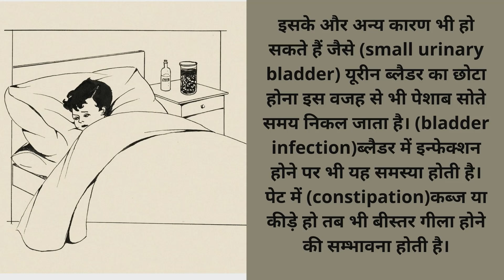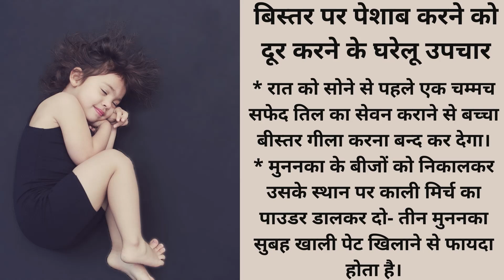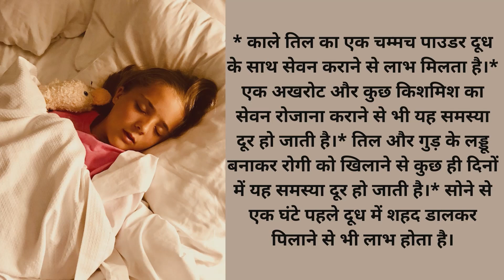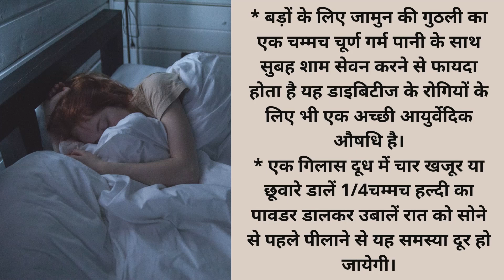Treatment of Bedwetting in Ayurveda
Diaper for kids
Diaper for Old Age People

Best Yoga Mat

Home Medical Equipment For Everyone:
First Aid Kit:

Blood Pressure Machine for home:

Cervical Collar Support
Cervical Pillow

Thermometer
Infrared Thermometer
Digital Thermometer
Oral Thermometer

Bands for knee pain
Bands for ankle pain
Belt for Back Pain
Elastic Maternity Belt
Rudraksh Mala
For Good Appetite
Trifala Churn

Men Vitality
Ashwagandha Tablet
Shilajit Tablet

Healthy Kada, Juices for Immunity and Energy
Best Alovera Juice
Amla Juice
Immunity Kada
Coronil Kit Of Patanjali
Pure Honey
Juice for Diabetes

Yogarya.com